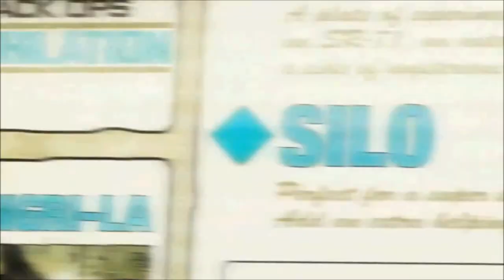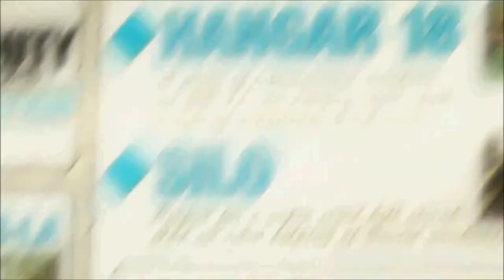Call of Duty Annihilation Official Multiplayer Trailer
Heute die neuen MAPS für euch ;D Viel Spaß!!!